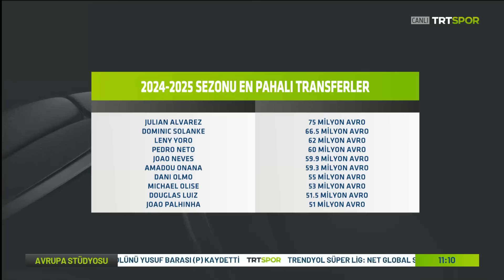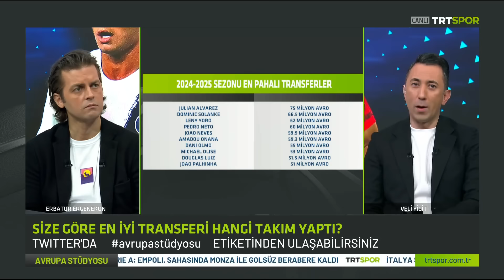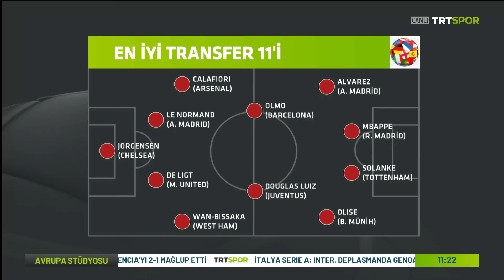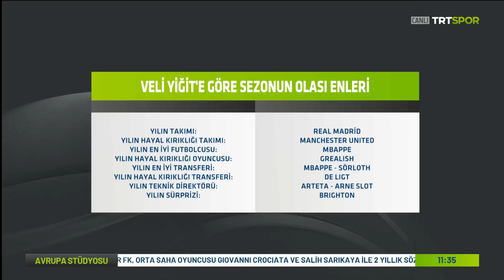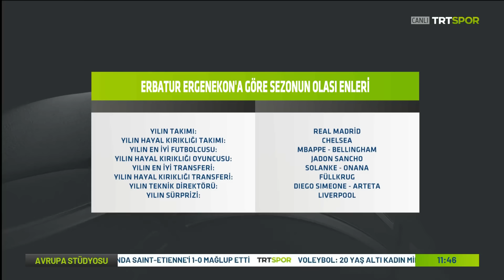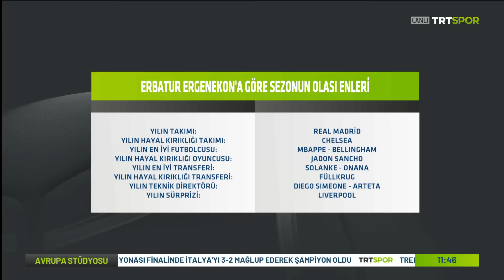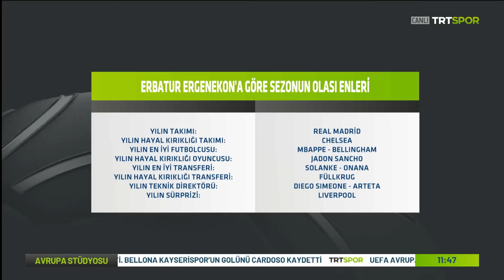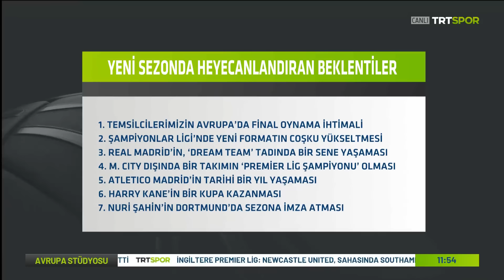En iyi transferi hangi takım yaptı? Şampiyonlar Ligi'nin yeni formatı | Avrupa Stüdyosu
Erbatur Ergenekon ve Veli Yİğit ile Avrupa Stüdyosu her pazar TRT SPOR'da...